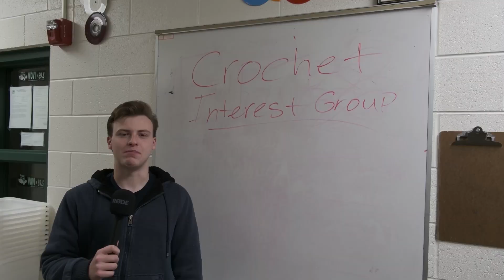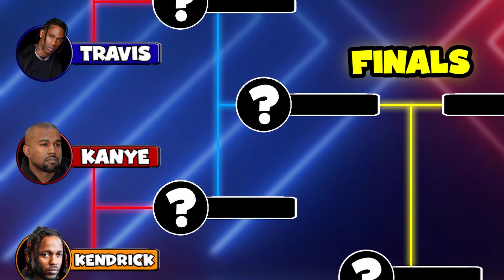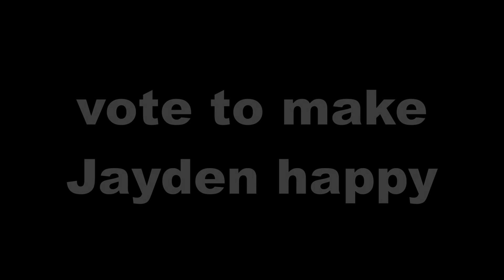12-20-23 Cat's Eye News